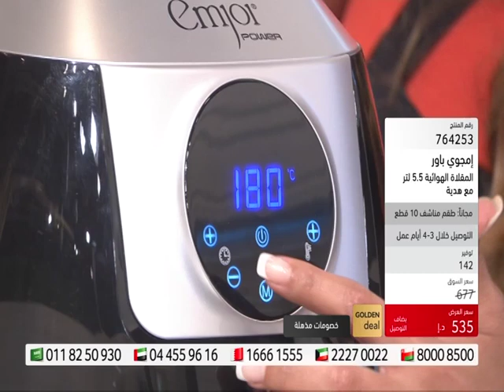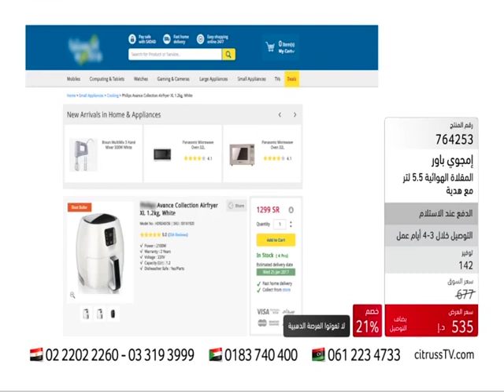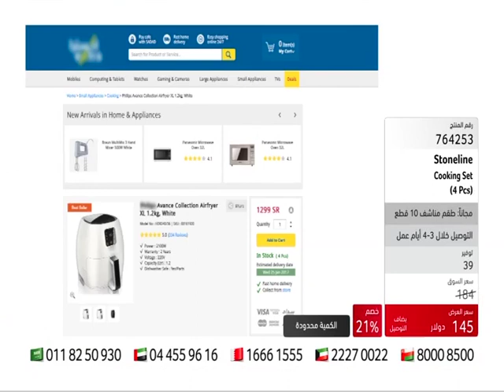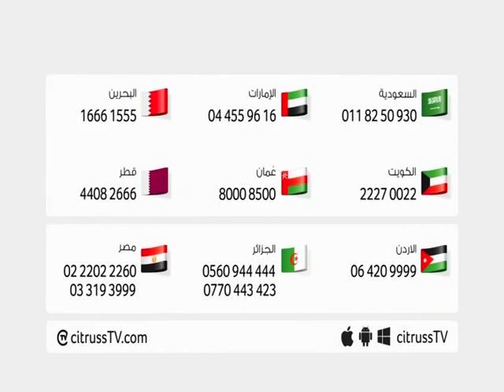GD - Emjoi 5.5Ltr Air Fryer & Gift | citrussTV.com